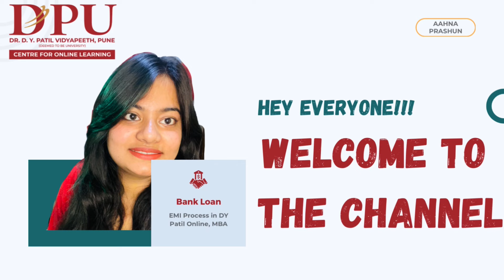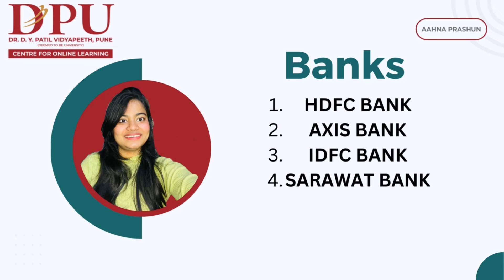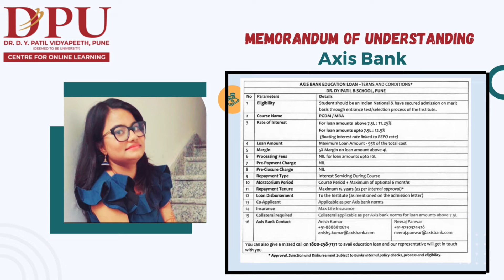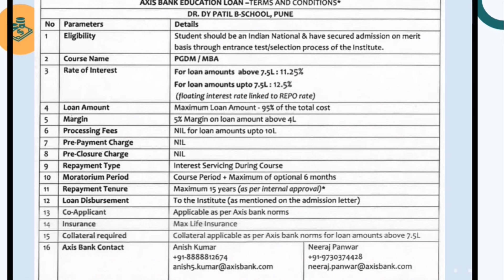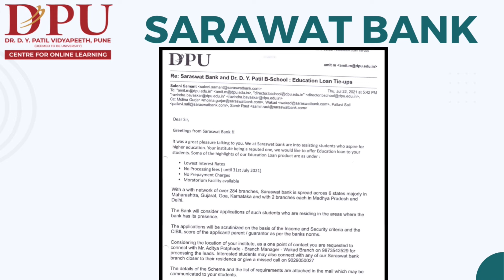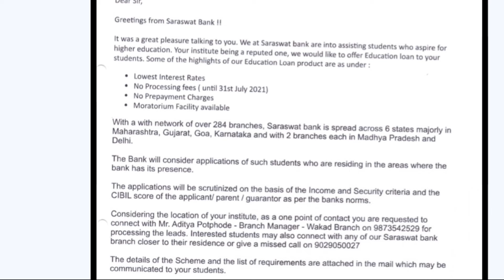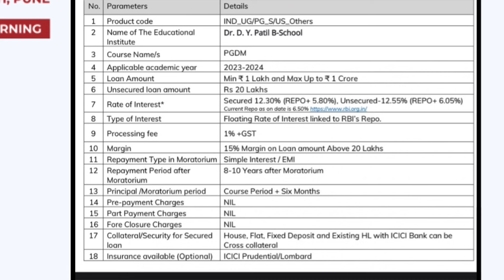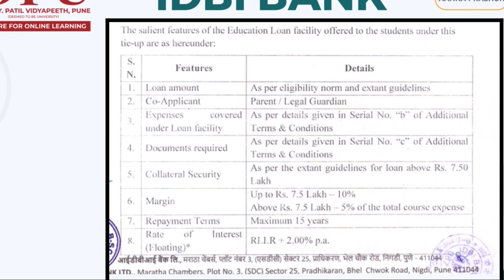EMI process in DY Patil MBA Program Detailed Video